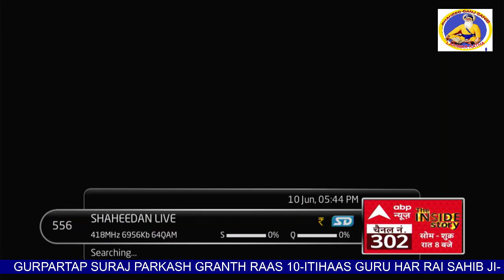10-06-2023 today katha shaheeda sahib amritsar diwan hall manji sahib sachkhand darbar sahib katha